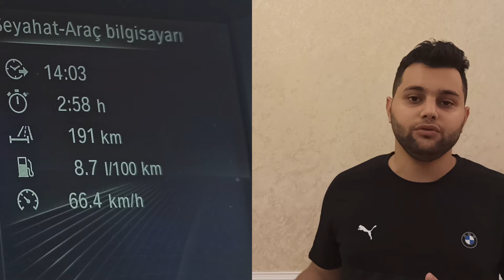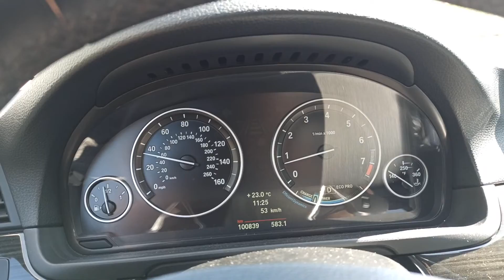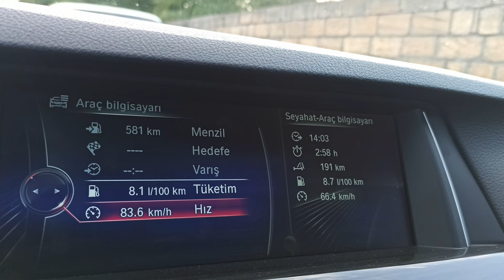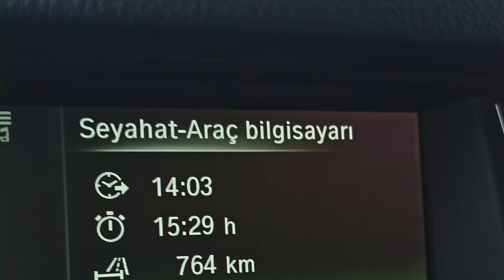F10 ilə Quba - Qusar turu | 106 oktanlı benzin?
Bu viodeomuzda Quba səfərimiz zamanı avtomobildə isitifadə etdiyimiz qatqılardan söhbət etdik. Sərfiyyatımızdan və səfərimizin necə keçdiyindən danışaraq sizə də BMW F10 haqqında yeni məsələlərə toxunduq.